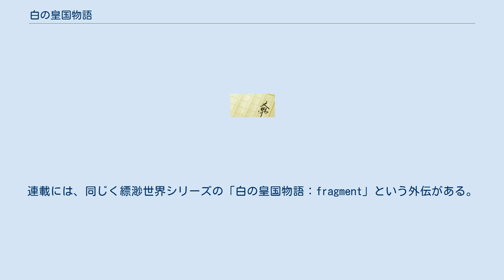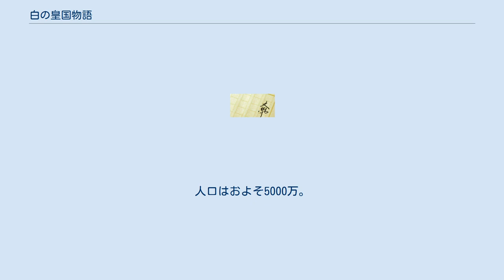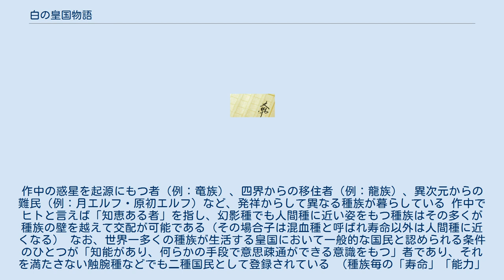白の皇国物語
『白の皇国物語』（しろのこうこくものがたり）は、白沢戌亥による日本のライトノベル、およびオンライン小説。
イラストはマグチモが担当している。
 インターネット上の小説投稿サイト「小説家になろう」で、縹渺世界シリーズの一作として2009年より連載開始。
それが出版社の目に止まり、2011年にアルファポリスから出版された。
 2013年1月から同出版社より不二まーゆによるWebコミックの連載も行われている。
2014年6月から新レーベル「アルファライト文庫」として文庫版の出版も開始された。
2019年3月時点でシリーズ累計発行部数は57万部を記録している。
 書籍化に伴い、小説家になろうの連載は単行本1巻から5巻にあたる皇国動乱編がダイジェスト版に置き換えられた。
連載には、同じく縹渺世界シリーズの「白の皇国物語：fragment」という外伝がある。
 2016年6月1日に改定された小説家になろうの規約に沿って改稿を実施したものの、9月2日に運営より本編が削除された為、掲載の場をアルファポリスに移した。
 何事も諦めがちな青年が命を落としたが、龍が空を舞い魔法と科学が共存する異世界で生まれ変わる 「白」として選定されアルトデステニア皇国の皇位継承者となった青年レクティファールは、概念兵器「皇剣」をその身に受け入れ、傾いた国を立て直していく そして、まるで彼の登場に合わせたかのように世界は激動の時代へ エルヴィッヒ家（皇と妃） 四公爵家 その他 歴代皇王 またの名を白の皇国。
主人公が治める国。
元首は皇王。
首都はイクシード。
アルマダ大陸東部に位置する。
2000年の歴史を持ち、建国の経緯もあって世界最大の多種族国家。
人口はおよそ5000万。
領土に龍脈を多くもち、それにより土壌が肥沃で鉱物資源・魔法材料が豊富。
そのため魔法材料の加工を初めとした魔導関連技術において有数の大国。
 通貨単位はギル、補助貨幣はリッツ。
政治体制は君主制（寿命や価値観が多種多様なため、皇王を頂点とした皇王の下での平等を謳う）国是は「如何なる者も生きることが出来る国を」　上層部による密かな国是は「いつか終わるかもしれない世界を、いつか始まるかもしれない世界を見に」 アルマダ大陸有数の大国だが、第9代皇王の継承問題により政治経済が混乱し、支持貴族の横暴・始原貴族の反乱・西方連合諸国の介入により内乱状態となった この世界の知的生命体は多岐にわたる。
作中の惑星を起源にもつ者（例：竜族）、四界からの移住者（例：龍族）、異次元からの難民（例：月エルフ・原初エルフ）など、発祥からして異なる種族が暮らしている 作中でヒトと言えば「知恵ある者」を指し、幻影種でも人間種に近い姿をもつ種族はその多くが種族の壁を越えて交配が可能である（その場合子は混血種と呼ばれ寿命以外は人間種に近くなる） なお、世界一多くの種族が生活する皇国において一般的な国民と認められる条件のひとつが「知能があり、何らかの手段で意思疎通ができる意識をもつ」者であり、それを満たさない触腕種などでも二種国民として登録されている （種族毎の「寿命」「能力」「出生率」などの違いにより、政略結婚を含めて多重婚が珍しくない社会文化がある） なお、非知的生命体としていわゆるペットの動物や、この世界における害獣にあたる魔獣は含まない この世界の分類階級は、「種」が上位・「族」が下位。